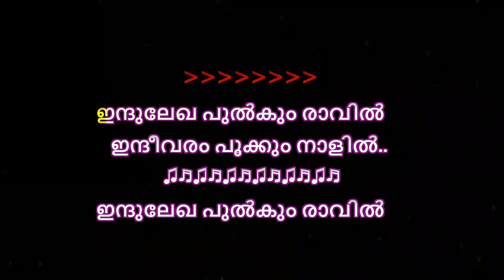Nee varoo vanadevathe karaoke with Lyrics - malayalam - Nee Varoo Vanadevathe malayalam karaoke